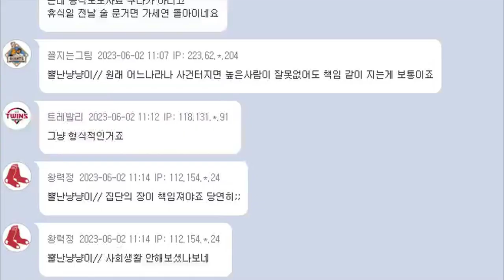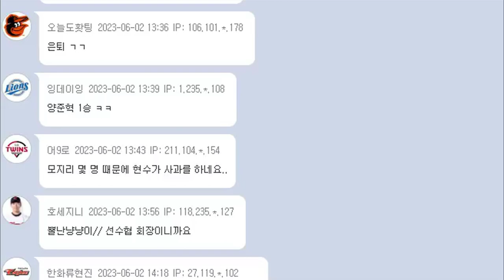WBC 음주 논란에 김현수 분노 폭발 "납득하기 어려운 사건.."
김광현 정철원 이용찬 WBC 음주 김현수 사과문 발표